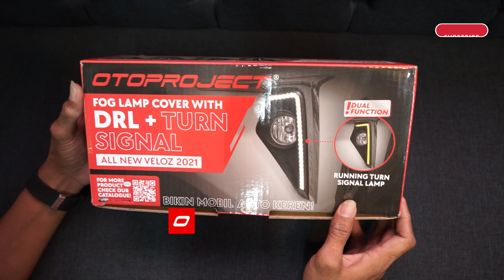TUTORIAL CARA PEMASANGAN DAYTIME RUNNING LAMP (DRL) OTOPROJECT UNTUK MOBIL VELOZ